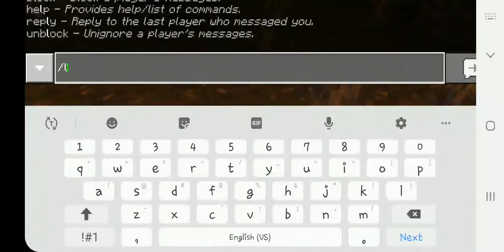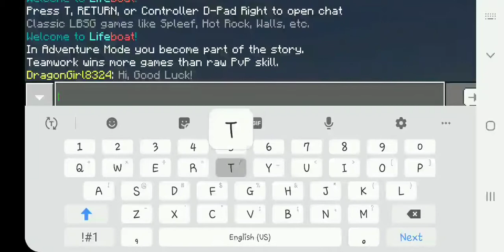Playing on Lifeboat Server! First Video!!!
Hey guys, welcome to my very first video. Since this is my first video it is not the best. The background sounds were too loud and my voice was too quiet to really hear. Hopefully in the future my videos will be better. :)